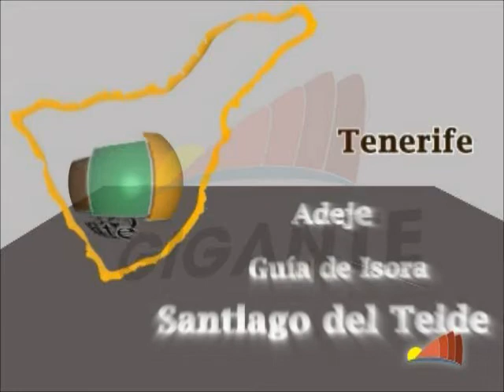NOTICIAS PEDRO MARTÍN 2013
Noticias concedidas por D. Pedro Martín, alcalde de Guía de Isora, dónde trata varios temas de actualidad.